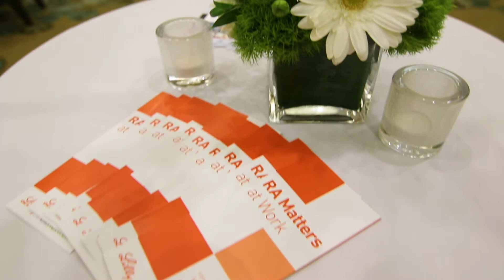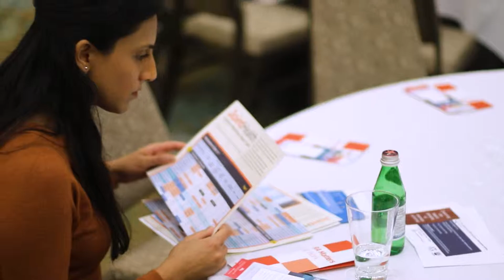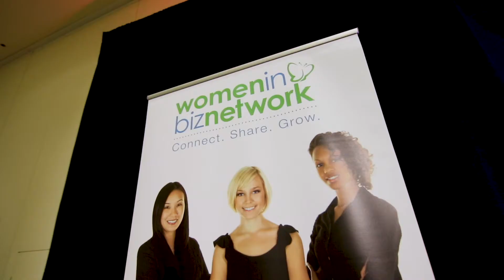RA Matters at Work- Inspirational Women Living and Working with Arthritis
Women in Biz Network is a national organization supporting a community of 35,000 influential and collaborative women in business since 2011.

With over 2,000 members we are strong network of women changing the face of Canadian business. We are online globally, with In-Person locations in Toronto, Calgary and Vancouver. We assist our community through advice, events, small business perks, education and mentorship services.